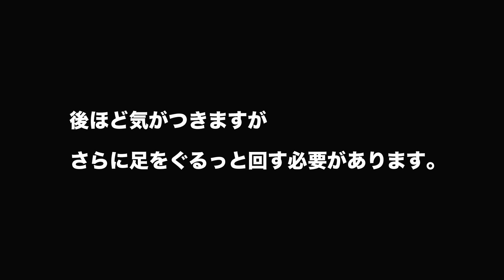ガンプラ変形MG ZZガンダムVer Ka 製作02 G団【ガンプラ関連】ZZ GUNDAM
MG ZZガンダムVer.Kaの組立が完了したので、変形させてみました。
今回はざっくり変形なのでやり方が間違ってる箇所か何箇所かあります。
実際に購入して変形される方は、説明書をしっかりと読んで変形をさせて下さい。

‹今回の動画で紹介したもの›

MG 機動戦士ガンダムZZ ダブルゼータガンダム Ver.Ka 1/100スケール